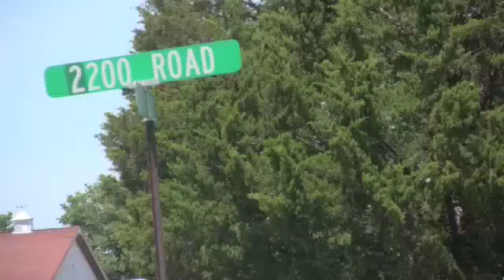The Torey Show!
Short Vid that got thrown together to make an amateur music video. Excuse the audio quality.